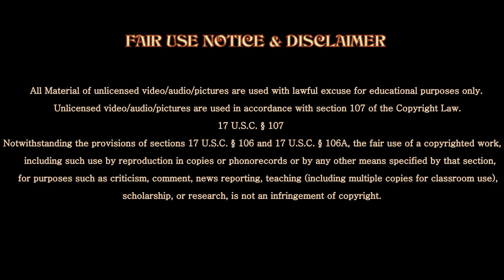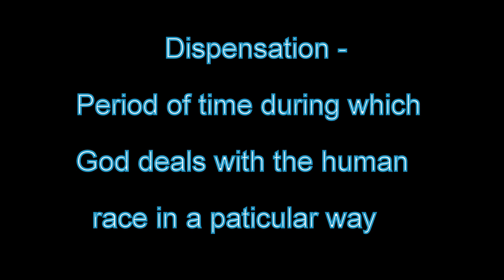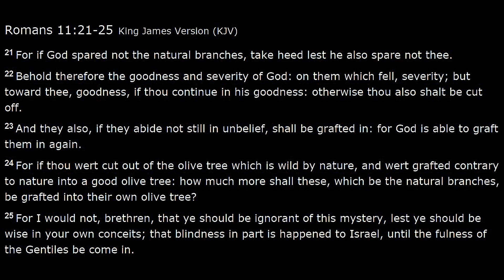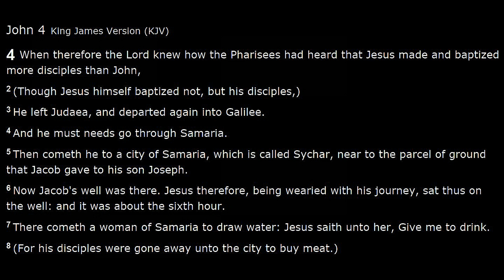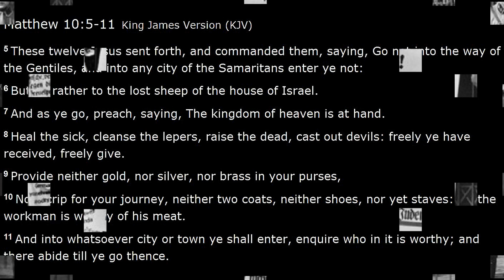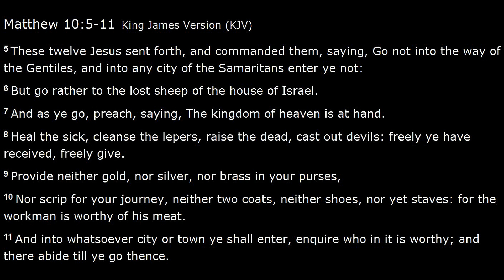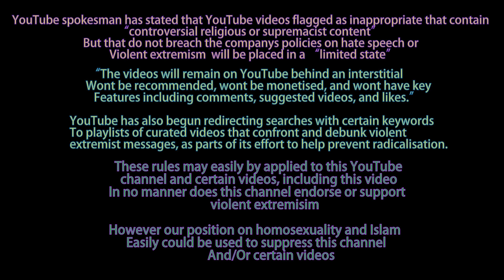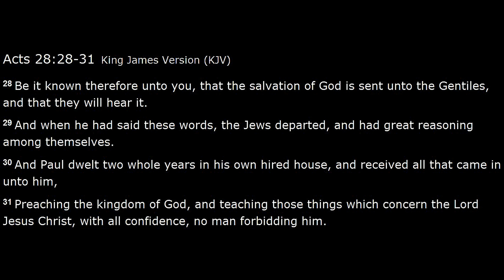Target on Paul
Audio commentary and study by Charles Lawson
Edited and choreographed by Scriptures & Science YouTube channel
Pastor Charles Lawson's YouTube channel -